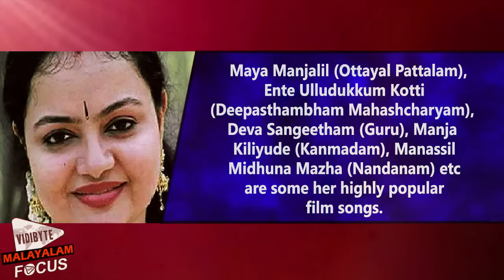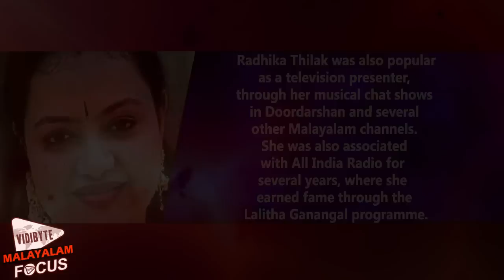Malayalam Singer Radhika Thilak Passes Away With Cancer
Radhika Thilak, the popular playback singer passed away. The 45-year-old succumbed to cancer in a private hospital in Kochi.Radhika is survived by husband Suresh and their only daughter Devika, who studies in 4th standard.She was admitted in the hospital since last few days, due to high fever. Radhika's condition got worsened due to the infection. The singer was staying out of the limelight since last
 few years, after she was diagnosed with cancer.